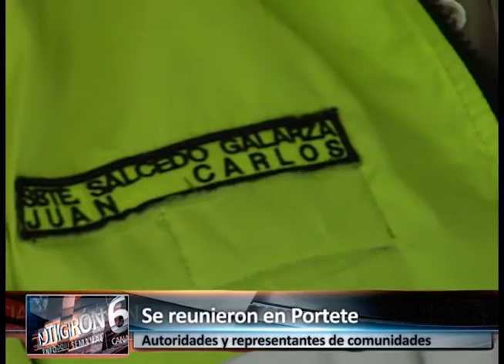Autoridades y líderes comunitarios se reunieron en Portete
Poca asistencia de personas tuvo el llamado del Jefe Político de Girón, Ing. Edgar Aguirre a la reunión que se desarrolló en el templete de Portete en el límite con el cantón Cuenca, para tratar temas de seguridad que afectan principalmente al sector rural.
Asistieron los comisarios de Policía de Cuenca, Girón y Santa Isabel, como también los jefes políticos de Girón y Santa Isabel y el Jefe del Distrito de Policía de Girón que al momento esta encargado de esta dependencia Juan Carlos Salcedo.
Entre los temas que se trataron fueron el descuido ciudadano para presentar las denuncias de los hechos delictivos, la falta de asistencia oportuna de personal policial a los llamados de emergencia, mayor presencia de comisaría y jefatura política.
Entre los acuerdos llegados constan el buscar establecer un punto de vigilancia y control en el sector de la pirámide de Portete, aumentar el número de inscritos al sistema de botón de seguridad que opera mediante la línea de teléfono celular, mantener nuevas reuniones e involucramiento con las autoridades correspondientes.